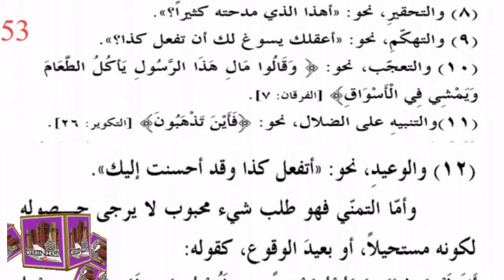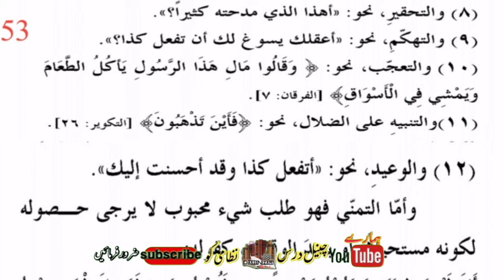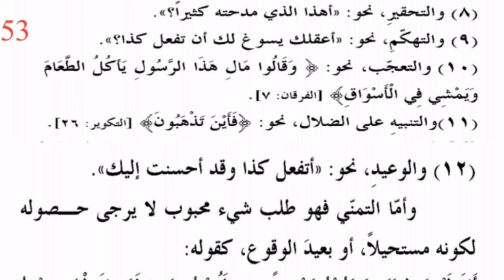Darse Nizami Drous UL Balagha Ilm e Balaghat page 53 دروس البلاغہ/سبق علم البلاغت مکتبۃ المدینہ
درسی کتب کے لیکچرز ہمارے " درس نظامی یوٹیوب چینل " پر اپلوڈ ہورہے ہیں اور کچھ کتب کے لیکچرز نصاب تک مکمل ہو گے ہیں ۔ پلے لسٹ میں خود بخود اگلا لیکچر آپکو ایڈ ملے گا تلاش کرنے کی ضروت نہیں الحمدللہ عزوجل۔ یوٹیوب پر اس طرح اس انداز سے پہلے کام نہیں ہوا تھا ۔ اللہ کا بہت بڑا احسان ہے اللہ میری اس کاوش کو قبول فرمائے اور ذریعہ نجات بنائےآمین ۔
📚 ترتیب وار لیکچرز
📚 صفحہ نمبر بھی درج ہے
📚 عبارۃ بھی درج کر دی کس عبارت سے سبق کا آغاز ہے
📚 مطبوعہ کتاب بھی درج ہے
📚 لیکچرز کے ساتھ آپ کو ویڈیو میں عبارت پڑھنے کو بھی ملے گئی مع حاشیہ
📚 ان تمام لیکچرز میں انداز تدریس ، حلِّ عبارۃ ، ایڈوانس سبق کی تیاری اور اعلی انداز میں افہام و تفہیم انداز